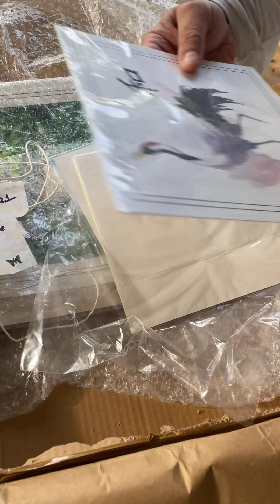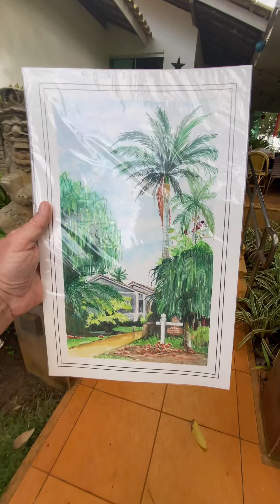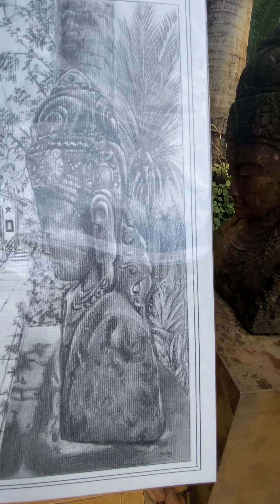Meu Filme 82